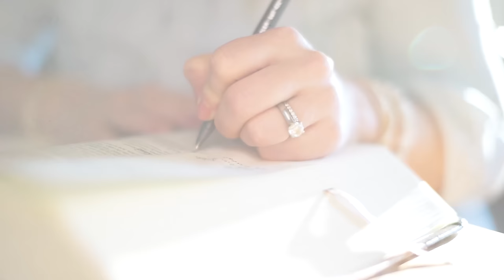The Seminary of Suffering | Arise With Amber (EP204)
In this episode of Arise, Amber shares her message she gave at the Testify Conference at Choctaw Road Baptist Church. It’s a message of hope and encouragement through seasons of suffering.

The Smiths
4500 Williams Drive

I'm Amber Smith. My husband Granger and I live on a little farm in central Texas with lots of animals and our beautiful, super funny kiddos. We have London, Lincoln, River (who is now with Jesus) and Maverick. This channel is a spin off of our family vlog The Smiths.

I started Arise, when we lost our son, to share my feelings of loss, grief, love, hope, parenting and my faith journey along the way. We comb through scripture, I share what the Lord puts on my heart, I answer questions and more. My hope through Arise is that something I say makes you want to seek Jesus. He changed my life and my heart when I was in my 30s and I've been sharing the good news ever since.

Life is hard but God is so good. I pray you are encouraged each week. I can't wait to see you Sunday mornings at 8am central! Welcome to Arise! You are chosen!